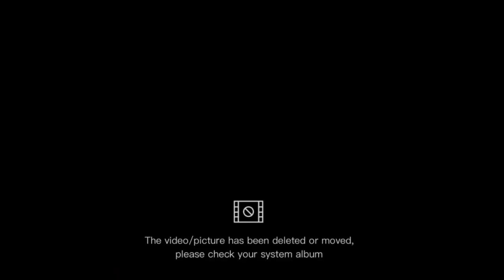Khurram shehzad wickets against Multan sultan || Khurram shehzad Official | khurram shehzad bowling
Thanxs a lot for supporting me
khurram shehzad
,queeta vs multan sultan
,queeta gladiators
,dale steyn of Pakistan,
khurram shehzad fast bowler
,young fast bowler of quetta gladiators
,Khurram shehzad wickets against Multan sultan
Khurram shehzad Official,
khurram shehzad bowling